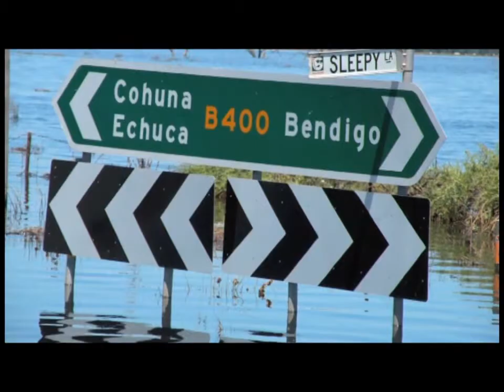Kerang Flood Documentary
In 2011, fifteen year 9 and 10 students from Kerang Technical High School together made three short documentaries about the one in one hundred year flood that occurred in January 2011.

The idea was thought up by Regional Arts Victoria and Australian Film Television and Radio school.The idea was put to our classroom teacher of our Media Studies class. AFTRS provided cameras and microphones, which we only had a week to use. We then spent many weeks editing our videos.

This video is my group's documentary, we choose not to stick with one subject but instead summarise the event.